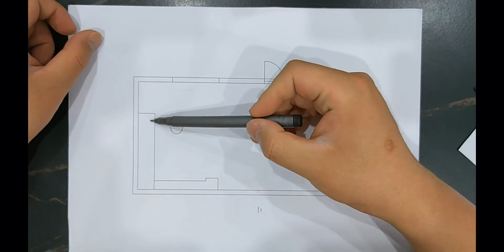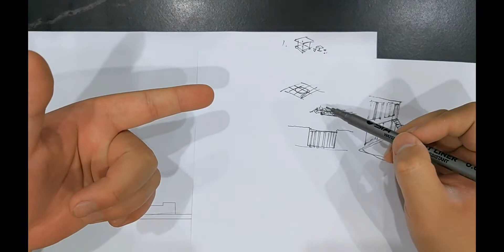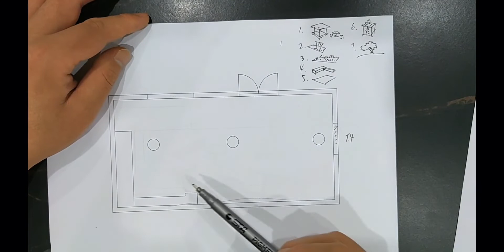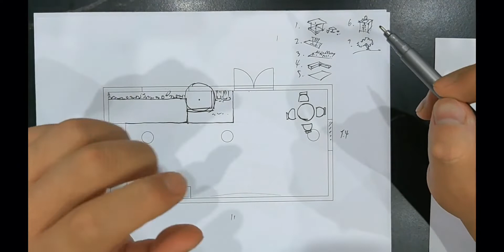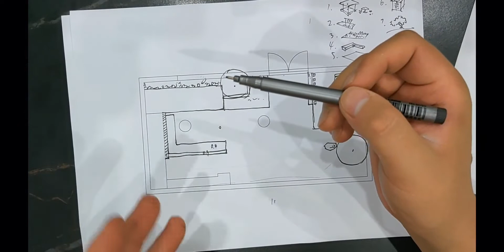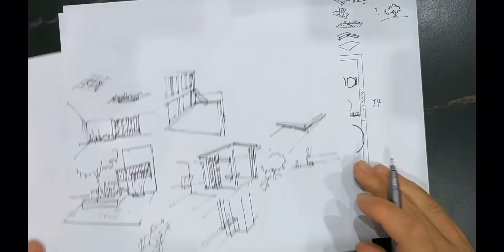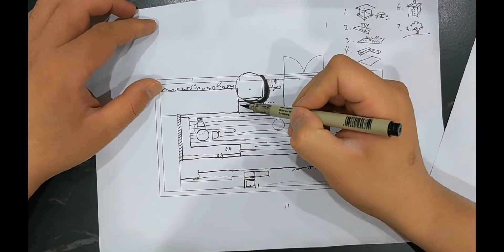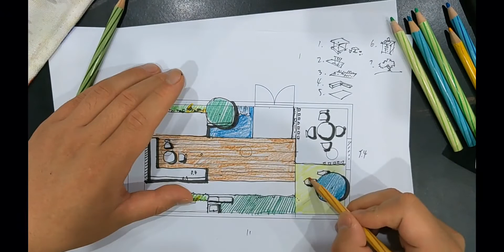延安的60㎡规整现代庭院景观规划设计方案分享，需要考虑的点太多